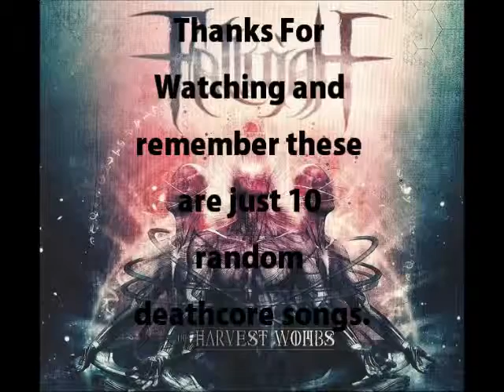10 Deathcore Songs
10 Deathcore songs in no order.

1. Breakdown Of Sanity ~ View Through Blind Eyes
2. Conducting From The Grave ~ Nevermore
3. Dr. Acula ~ The Cuckoo Clock Of Doom
4. Knights Of The Abyss ~ Dragon Pie
5. Rose Funeral ~ Sodomizer
6. The Red Chord ~ Mouthful Of Precious Stones
7. The Red Death ~ The Final Sphere
8. Thy Art Is Murder ~ Breeding Bacteria
9. Winds Of Plague ~ Refined In The Fire
10. XIsForEyes ~ The Blackening Sunset
11* Credits * Fallujah ~ Cerebral Hybridization